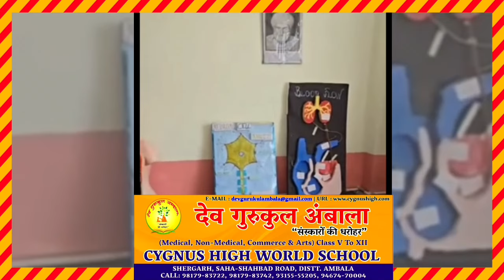PM मोदी का पटना में Road Show का देखे दृश्य, उमड़ा लोगों का जन सैलाब